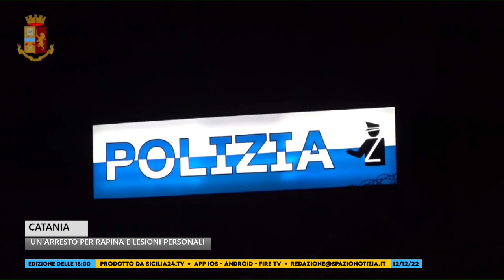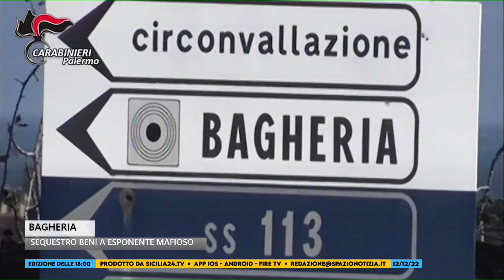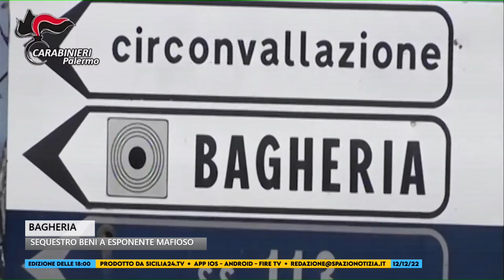Spazio Notizia (12 dicembre 2022, edizione delle 18)